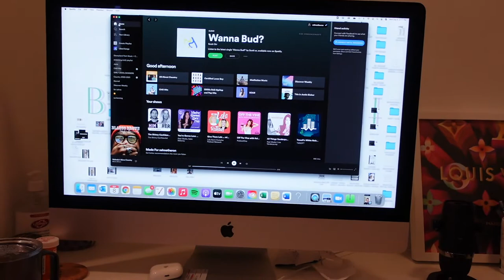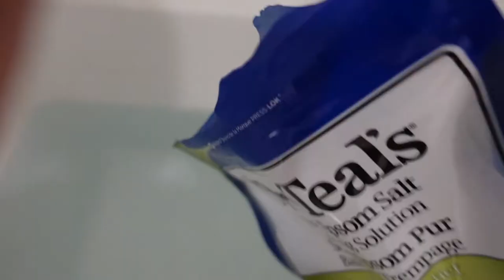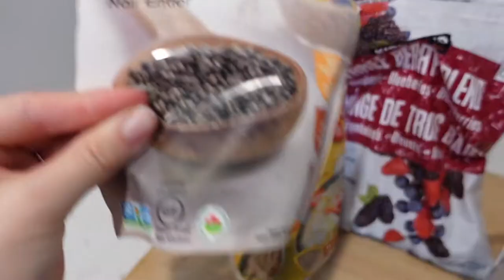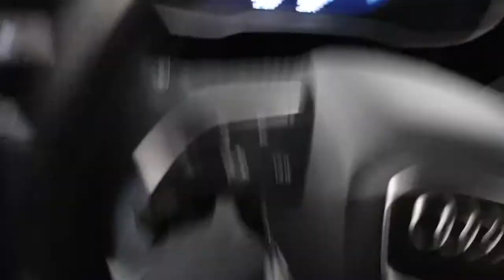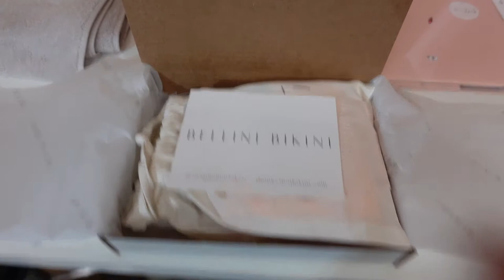FEW DAYS VLOG: Day in the life, Bellini Bikini PR packages, girl's night, OOTD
ITEMS MENTIONED

YETI MICROPHONE

CROPPED BUTTON UP (they don't have it in white, but here's it in different colours)

DR TEALS EPSOM SALTS

DR TEALS BUBBLE BATH

BATH TRAY

Love, Zahné xx